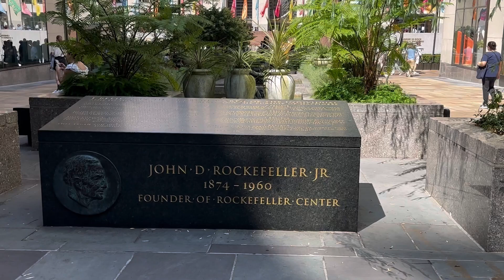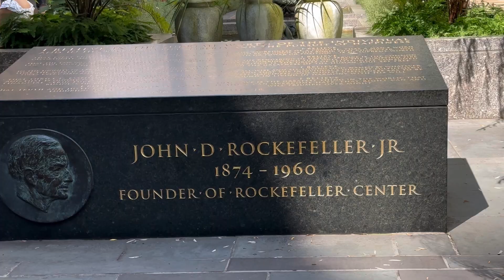NEW YORK CITY | ROCKEFELLER CENTER | NEW YORK WALKING TOUR | LBraceros#556